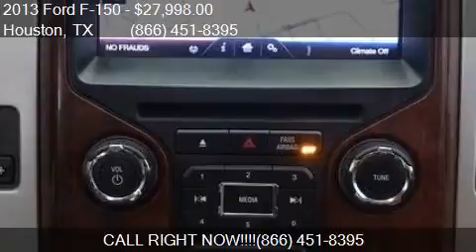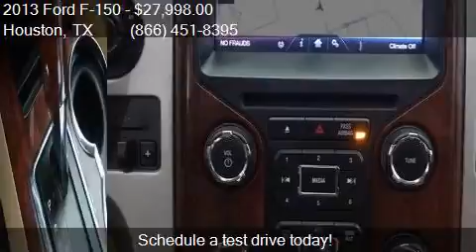2013 Ford F-150 King Ranch for sale in Houston, TX 77598 at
This 2013 Ford F-150 King Ranch is for sale in Houston, TX 77598 at Texas Auto South.

Engine: 5.0L V8
Transmission: Automatic 6-Speed
Color: Tuxedo Black Metallic
Mileage: 125046
Contact Texas Auto South 16200 Hwy 3 Houston, TX 77598 to test drive this 2013 Ford F-150 King Ranch today.